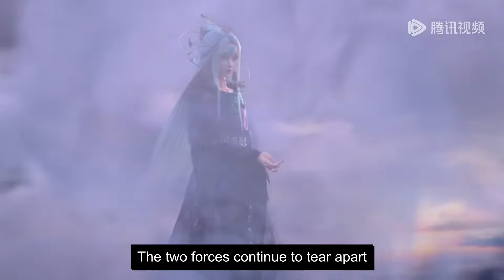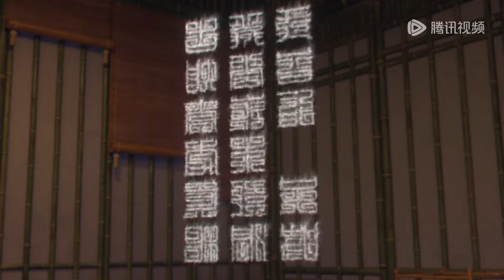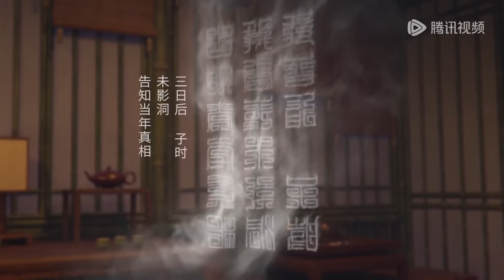ENG SUB | The Island of Siliang [EP20Part1]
The Island of Siliang  | episode 20Part1 | english sub
the island of siliang Part20Part1 newepisode theislandofsiliang